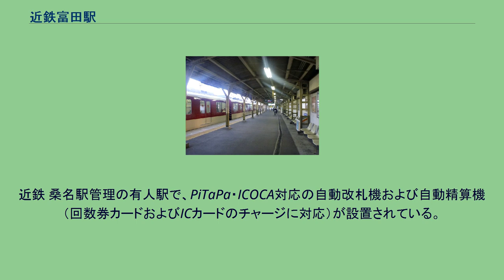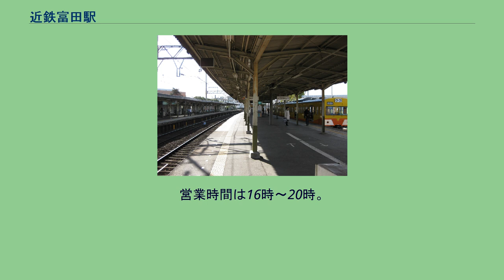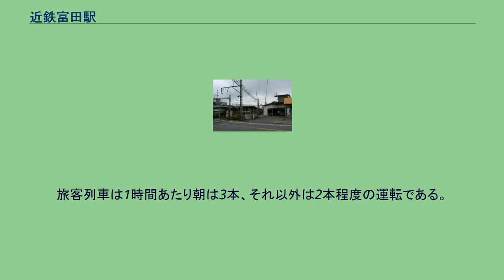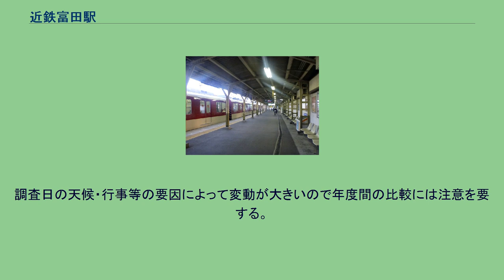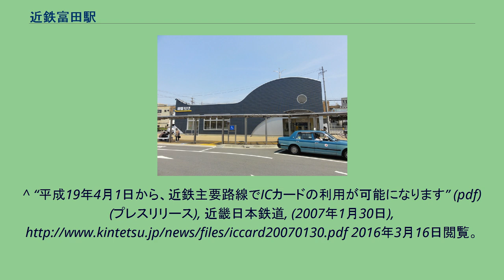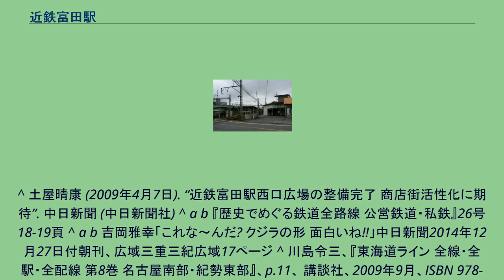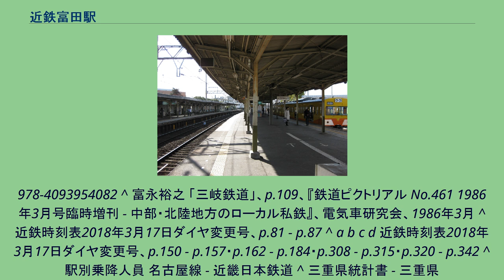近鉄富田駅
富田_(四日市市)
近鉄富田駅（きんてつとみだえき）は、三重県四日市市富田一丁目にある、近畿日本鉄道（近鉄）・三岐鉄道の駅である。
駅番号は近鉄がE17。
近鉄名古屋線と三岐鉄道三岐線の近鉄連絡線が乗り入れる。
近鉄と三岐鉄道は同一改札であり、一部ホームを共有するが、軌間の違いのため直通運転は行えない。
なお、三岐鉄道三岐線の本線は現在のJR関西本線富田駅に繋がっているが、旅客は列車本数の多い近鉄名古屋線を乗り継ぐことが多いため、乗り換え便宜を図るべく本線から分岐する「近鉄連絡線」が建設され当駅に乗り入れたものである。
1985年に三岐線旅客列車は当駅発着に統一され、富田駅発着は貨物列車のみとなっている。
単式ホーム1面1線と島式ホーム1面2線、合計2面3線のホームを持つ地上駅である。
近鉄線が1・2番線、三岐鉄道三岐線が3番線を使用する。
近鉄線には待避設備がなく、絶対信号機をもたない棒線駅となっている。
ホーム長は6両編成に対応。
駅舎に接する1番線を除いて、各ホームは地下道による連絡となっている。
近鉄線と三岐鉄道三岐線は当駅の北側で富田駅を避ける形でJR線と立体交差するため、構内からS字曲線と急勾配が連続しており、近鉄線では当駅を通過する全列車が速度制限を受けて走行する。
西駅舎 西駅舎は三岐鉄道が管理する。
富田の鯨船行事が残りかつて捕鯨を中心とする漁業を行っていた富田地区にゆかりのあるくじらを模した駅舎となっている。
くじらの口に当たる部分から出入りする構造になっている。
駅の屋根は太陽光発電システムが採用されている。
現在の西駅舎は2008年11月に完成した。
東駅舎 東駅舎は近鉄が管理しており、近鉄名古屋線下りホームに接する。
近鉄 桑名駅管理の有人駅で、PiTaPa・ICOCA対応の自動改札機および自動精算機（回数券カードおよびICカードのチャージに対応）が設置されている。
自動券売機は東口・西口共に設置されているが、近鉄の乗車券のみ購入可能となっている。
東口駅舎の窓口では近鉄の特急券および定期券が購入可能である。
営業時間は16時～20時。
三岐鉄道 三岐鉄道三岐線の乗車券は、西口では出札窓口、東口では時間問わず改札窓口で発売される。
近鉄の自動改札機には対応しておらず、東口・西口共に有人改札による対応である。
三岐鉄道線はICカード非導入。
改札内にICカード出入場処理機器が置かれていないため、近鉄線のみICカードを使用するつもりであっても一旦改札外に出場する必要がある。
特急以外の全一般列車が停車する。
日中は急行が毎時3本、準急が毎時2本（近鉄蟹江駅 - 近鉄四日市駅間各駅停車）、普通列車は毎時1本の停車本数が確保されている。
前述の通り当駅は待避設備がなく、準急・普通列車は隣の川越富洲原駅で待避するが、日中は急行の通過待避が行われないため、上り普通列車は近鉄蟹江駅まで、上り準急は近鉄名古屋駅（一部は 近鉄弥富駅）まで、下り準急・普通は近鉄四日市駅まで先行している。
ただし平日朝に限り、当駅で準急・普通→急行（上りのみ）または急行→準急・普通（下りのみ）への接続を行う列車が数本存在する。
旅客列車は1時間あたり朝は3本、それ以外は2本程度の運転である。
西藤原行きを中心に、日中に保々行きが数本設定されている。
近鉄は三岐鉄道からの乗り継ぎ人員を含んでいる。
近鉄富田駅の利用状況の変遷を下表に示す。
輸送実績（乗車人員）の単位は人/年度である。
乗降人員調査結果は任意の1日における値（単位：人）である。
調査日の天候・行事等の要因によって変動が大きいので年度間の比較には注意を要する。
^ a b c d e 『歴史でめぐる鉄道全路線 大手私鉄』2号 18-23頁 ^ a b c 『歴史でめぐる鉄道全路線 公営鉄道・私鉄』26号 25頁 ^ a b 近畿日本鉄道『近畿日本鉄道100年のあゆみ』2010年、p.156 ^ a b c 今尾恵介（監修）『日本鉄道旅行地図帳』8 関西1、新潮社、2008年、29頁。
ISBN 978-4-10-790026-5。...